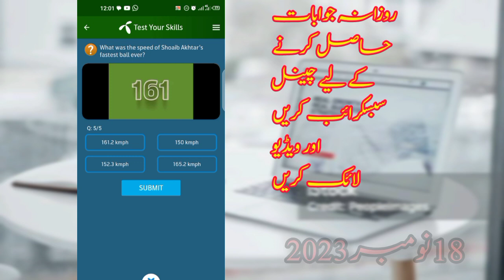18 November 2023 questions and answers | My Telenor TODAY Answers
telenor today
telenor skill
telenor today
telenor questions
telenor questions
telenor questions today
telenor quiz
question answer
question answer app
question today
skill test my telenor
telenor
telenor answer
telenor answer today
telenor answers
telenor answers today
telenor app
my telenor appu answerstg
today question
today questions
today skills
today telenor

telenor 18 November 2023
today telenor question November 2023
my Telenor app today question answers 18 November 2023
my telenor app answertoday  today 18 November 2023
18 November 2023 Telenor answer today questions 18 November 2023

answer question
my
my telenor

telenor today
18 November 2023
telenor question today 18 November 2023
17 November 2023
my telenor quiz 18 November 2023
telenor quiz
telenor free internet
telenor song
telenor
telenor package
telenor song
telenor
telenor package
today's telenor questions 18 November 2023 my telenor
18 November 2023 Telenor
18 November 2023 telenor quiz
18 November 2023 quiz
18 November 2023 telenor
18 November 2023 telenor quiz
test your skills
 2023
test your skills and 18 November 2023
telenor questions 18 November 2023
18 November 2023